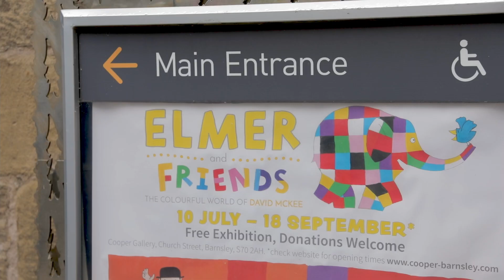Mayor's Day 2021 Barnsley